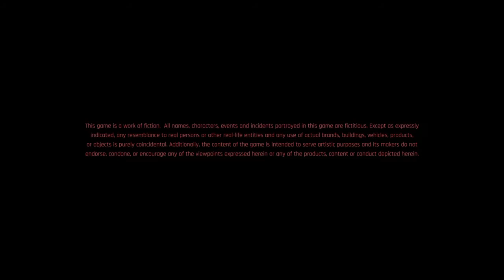Cyberpunk 2077 beginning gameplay ps4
Beginning gameplay for cyberpunk on ps4. Intro and player development